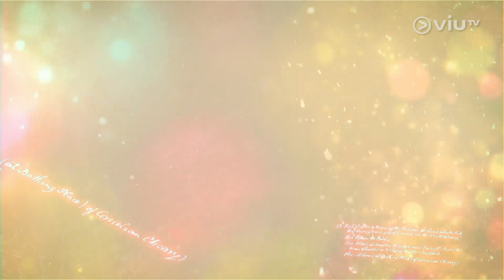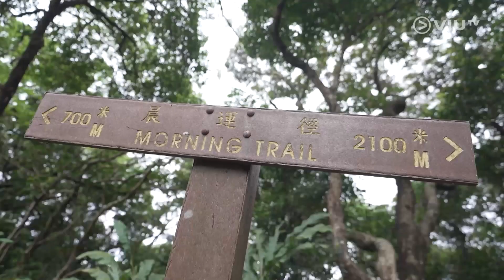《幫手預埋我》 EP 11 - 無障礙下的障礙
如果你在商場見到一位輪椅人士正在拉門，你會選擇衝上前等幫忙還是不加理會？幫助他們的時候，又應該如何幫呢？Sarika陪同輪椅朋友搭巴士，攪到手忙腳亂，郊遊行山又問題多多。Sarika將在今集的《幫手預埋我》與輪椅人士一起走過無障礙下的多障礙。